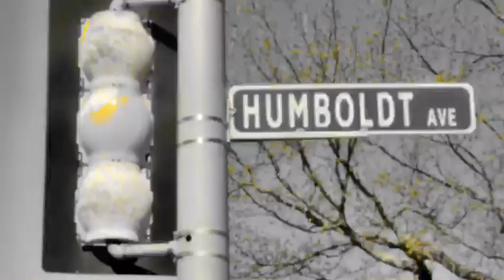Ricky Santana- SouthPole (Worthy4400)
HipHop Rap Trap Boston Raper